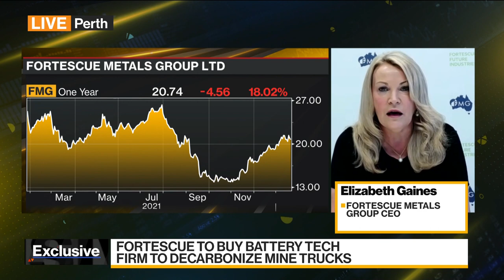Fortescue on Accelerated Path for Net-Zero Emission: CEO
Elizabeth Gaines, chief executive officer at Fortescue Metals Group Ltd., discusses the company's clean energy ambitions, the agreement to buy Williams Advanced Engineering Ltd. and her outlook for the company. She speaks exclusively on "Bloomberg Daybreak: Asia."